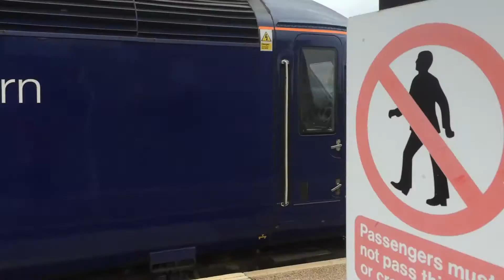HST action Exeter and Hayle - 28th October 2016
CrossCountry and GWR HST movements at Exeter St. David's, also featuring a departure from Hayle.